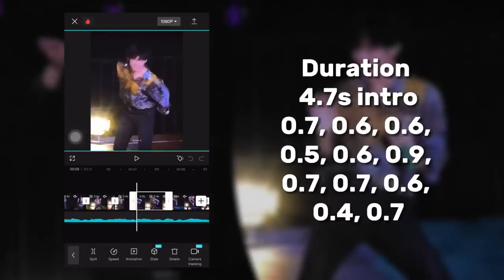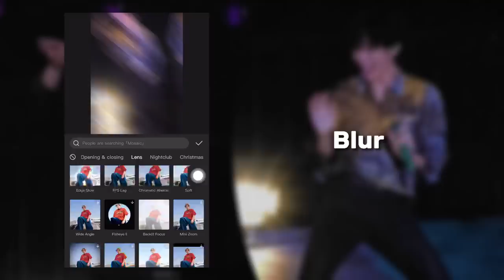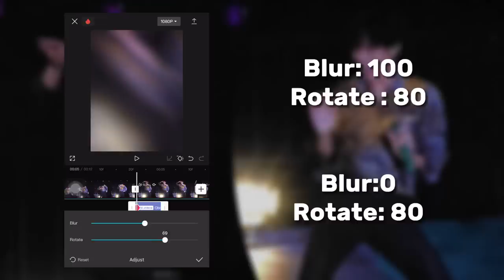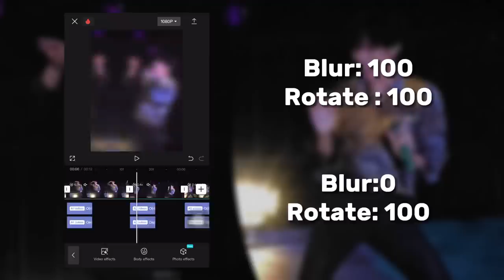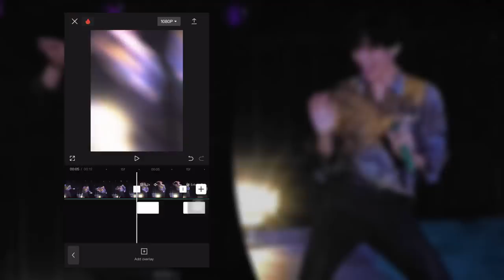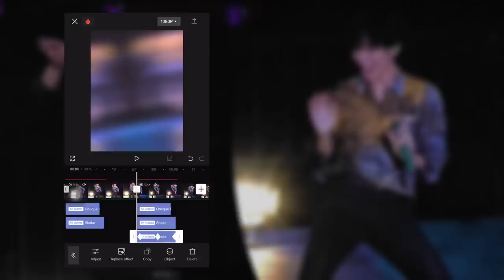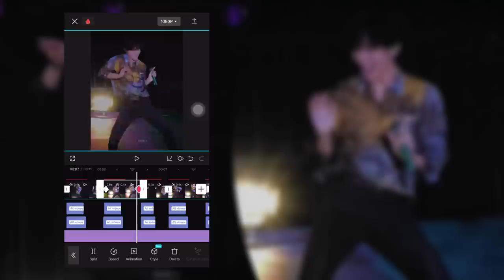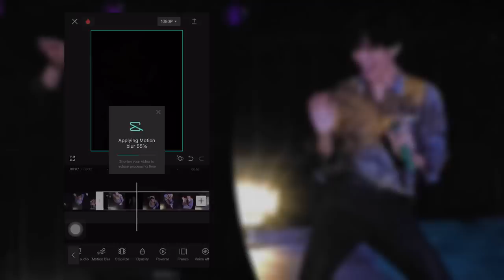“MWAH MWAH” Kpop TikTok Trending Capcut Editing Tutorial